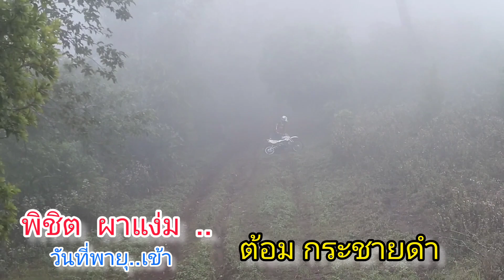ผาแง่ม ผาสองฤดู ต้อม กระชายดำ